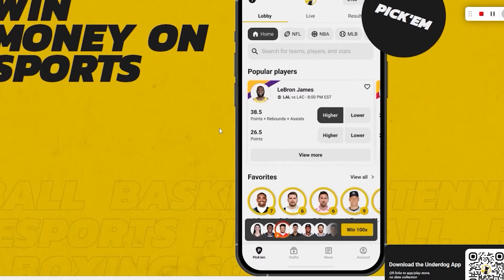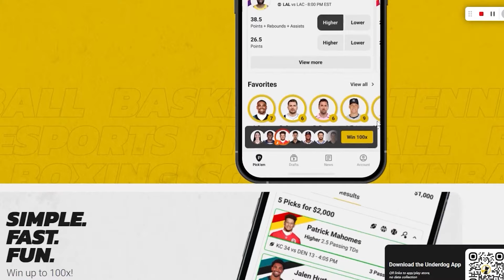Jameis Winston REVENGE GAME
Week 11 of the NFL season is here and we got some good games coming our way this week.

Download UnderDog Fantasy, use my code KAJ for bonus offers, and click this

Want to support me and the channel in other ways?